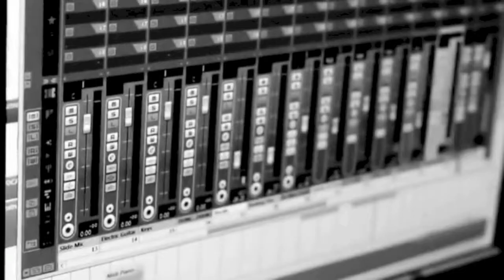Archie Wilson: Christmas and New Years Message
Merry Christmas and THANK YOU for all your love and support! \m/